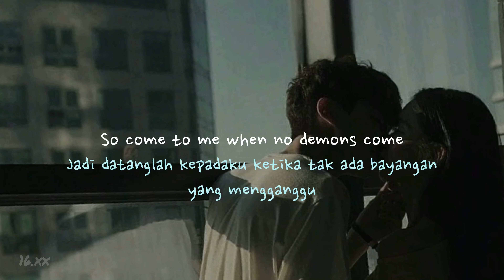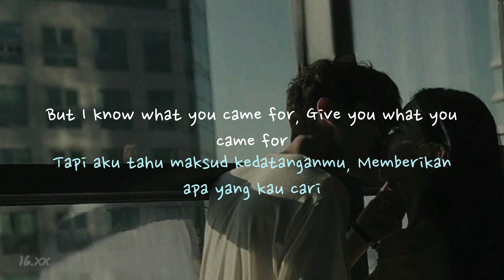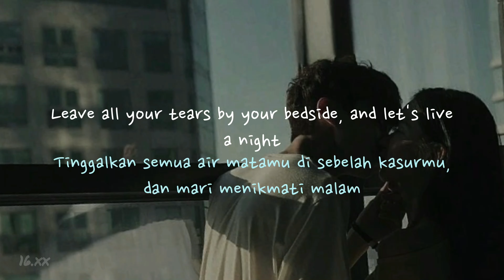eaJ x keshi - pillows (Lyrics dan terjemahan)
Follow keshi

Performers

Written by: eaJ, keshi
Arranged by: 220, keshi
Mixed by : 220
Mastered by: Nam Woo Kwon
Digital Editing: Jango